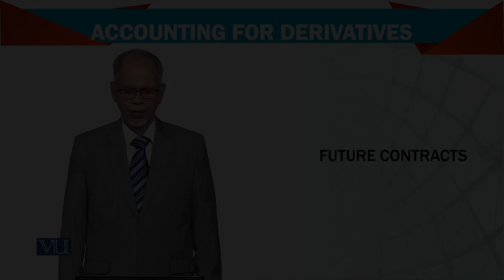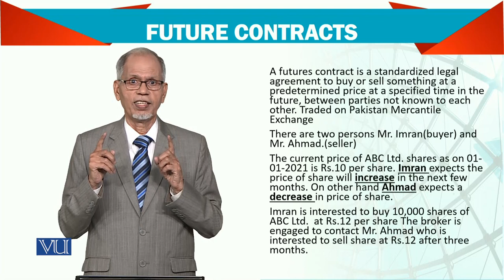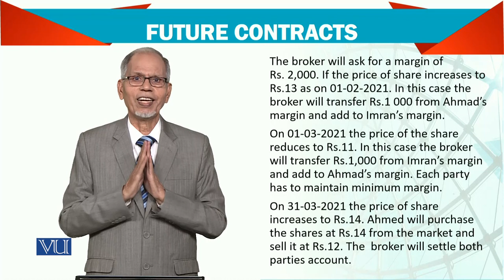Advanced Financial Accounting | FIN711_Topic112